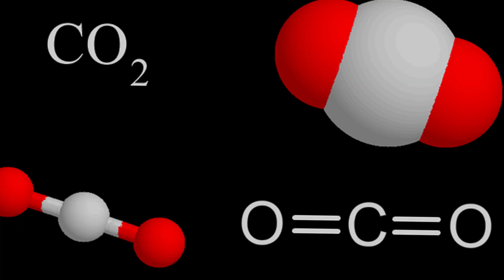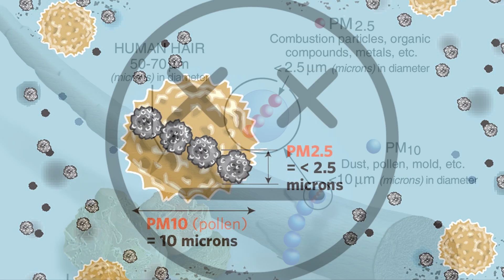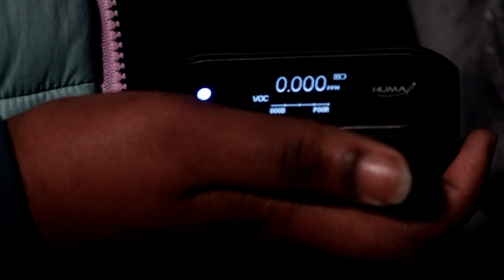ALKEBU-LAN VILLAGE PRESENTS KATI GIRLS "FRESH AIR PLEASE"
ALKEBU-LAN VILLAGE PRESENTS KATI GIRLS "FRESH AIR PLEASE" PRODUCED BY NINO STAXX & DIRECTED BY BOODANG & GREG "GMAC" McKENZIE.